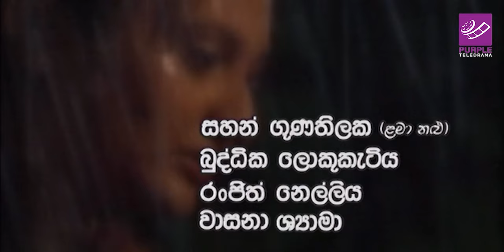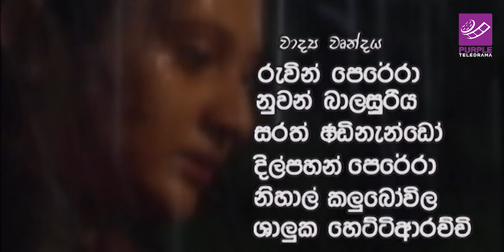Dedunne Pata Aran ( දේදුන්නේ පාට අරන් ) | Episode 23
"දේදුන්නේ පාට අරන්" සතියේ සෑම දිනකම  රාත්‍රී 8.00 ට Purple Teledrama TV YouTube චැනලය ඔස්සේ ...

➡තිර රචනය : ගිහාන් රෝහණ
➡සංස්කරණය : නිශාන්ත ප්‍රියදර්ශන
➡අධ්‍යක්ෂණය : ගිහාන් රෝහණ
➡නළු නිළියන් : දමිතා අබේරත්න , අතුල පතිරණ , ආකාශ් පෘත්වී අබේරත්න , නිලන්ති විජේසිංහ , විජේරත්න වරකාගොඩ

© PROPERTY OF PURPLE TELEDRAMA TV.